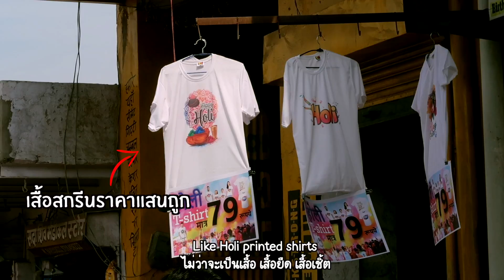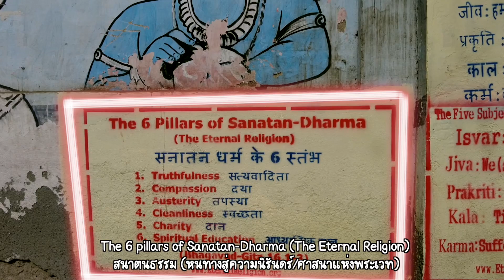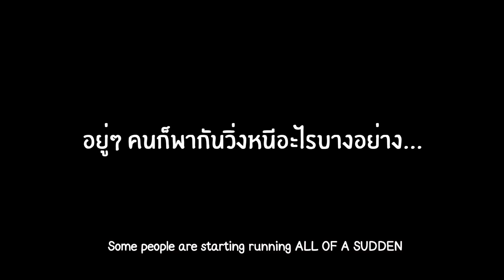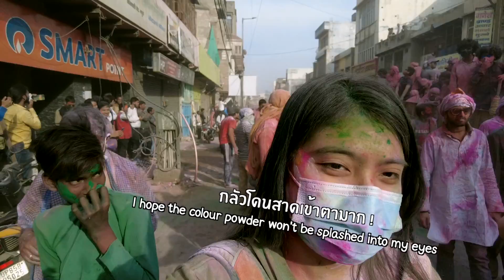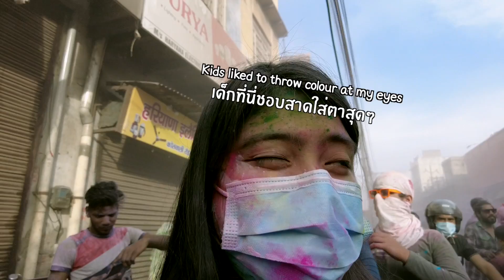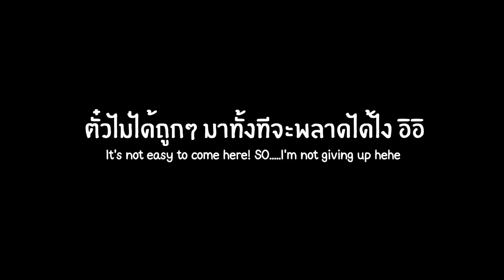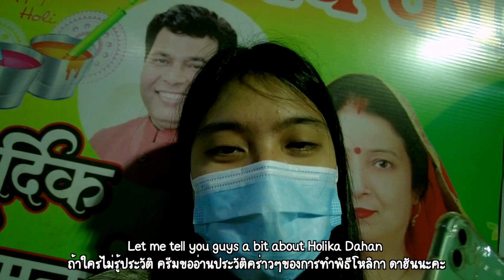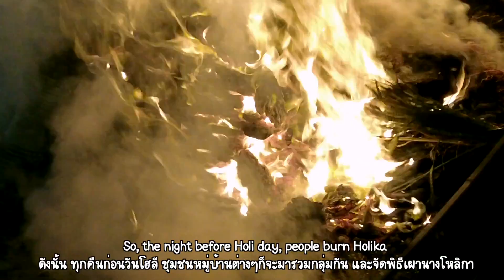เทศกาลโฮลี อินเดีย คนเดียว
เริ่มต้น India Documentary Series ด้วยคลิปวันก่อนโฮลีโฮใจ ตั้งใจตัดมากๆเลย ขอบคุณที่เข้ามาดูค่ะ
เดินเข้าไปในตัวเมืองมถุรา 00:00
บังเอิญเจอขบวนพาเหรด & เล่นสาดสี 07:53
พิธีเผาพระนางโหลิกา ดาฮัน 13:29